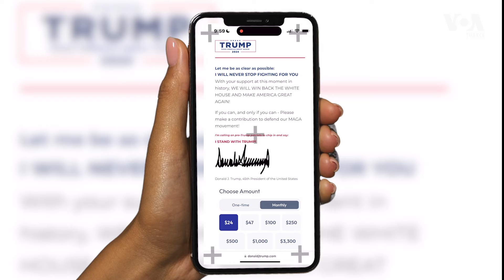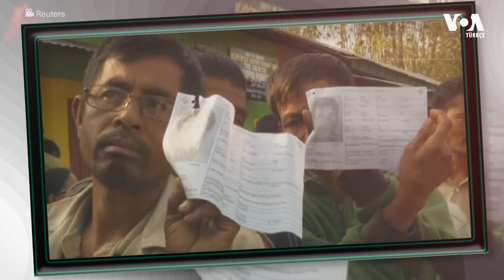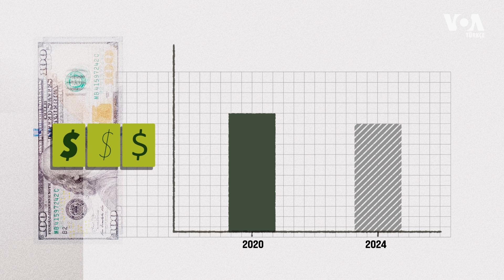ABD seçim kampanyaları harcamaları| VOA Türkçe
Amerika’daki seçimler, dünyadaki en pahalı seçimlerden biri. 2020 yılında ABD başkanlık ve Kongre yarışları için tam 14 milyar dolardan fazla harcama yapılmış. 2024 seçim maliyetleri daha da yüksek olabilir. Peki kampanyalar bu seçimlerin finansmanına nasıl yardımcı oluyor?

1942 yılında kurulan Voice of America (VOA), Amerikan hükümeti tarafından desteklenen uluslararası bir yayın kuruluşudur. Haber, eğitim ve kültür ağırlıklı yayınlar yapan VOA 1942'den bu yana da Türkçe yayınlarla sizlere ulaşıyor.